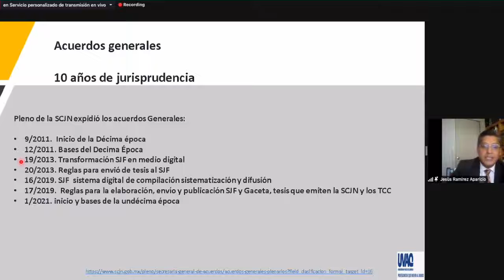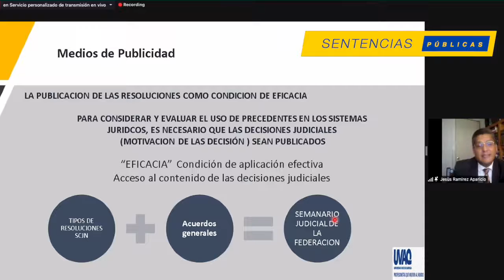Publicación de sentencias para una justicia accesible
La publicación de las sentencias se vuelve esencial para que la justicia sea pronta y  expedita para todos, comentó el experto Jesús Ramírez, durante las Jornadas Jurídicas UVAQ.